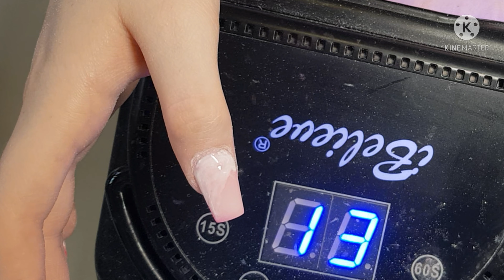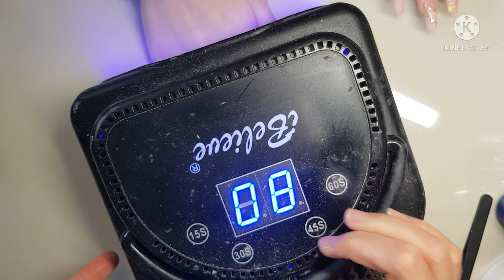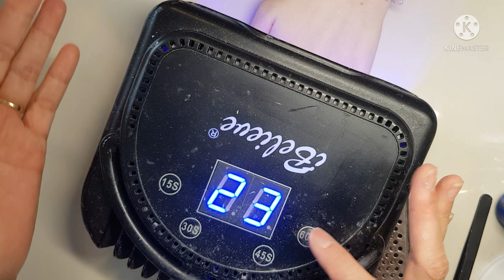#104. cách infill bột từ bộ nail màu đậm sang màu nhạt | UK NAIL QUYÊN | NAIL DESIGN HOT TREND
Chúc tất cả các bạn xem video được nhiều điều hay để học hỏi và chia sẽ cùng Quyên trong tất cả các video nhé.
Ngành NAIL là 1 ngành nghề giúp cho tất cả những người Việt Nam đã và đang sinh sống tại Việt Nam cũng như trên toàn thế giới có công việc và thu nhập ổn định. Gắn bó lâu dài và phát triển không ngừng mỗi ngày. Có rất nhiều Thầy Cô hướng dẫn hay trên tất cả các diễn đàn mạng xã hội.

Quyên sinh sống cùng gia đình nhỏ tại nước Anh xinh đẹp. Nghề nghiệp chính là lần Nail và có 1 tiệm Nail nhỏ.

Kênh nail của Quyên chỉ mới bắt đầu và phát triển từ tháng 2/2021 cho đến hôm nay.

 Quyên mong có gì sơ xót mọi người hãy góp ý đễ Quyên sửa đổi lại cách quay video cũng như kinh nghiệm làm video tốt hơn nhé.

Quyên đã làm nghề Nail tổng cộng 12 năm. Và đến với công việc dạy 6 năm. Mỗi ngày Quyên đều không ngừng học hỏi để hoàn thiện mình.

Tham gia group nail DẠY NAIL MIỄN PHÍ UK NAIL QUYÊN của Quyên ở facebook để học hỏi và chia sẽ được nhiều hơn mỗi ngày.

Kênh cuộc sống của gia đình Quyên tại Anh Quốc